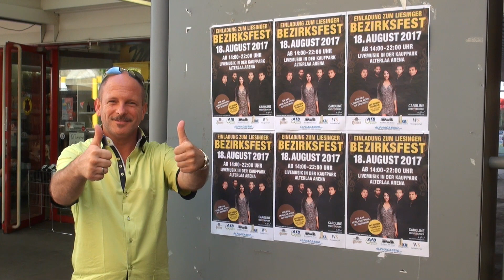Liesinger Bezirksfest im Kaufpark Alterlaa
Tolles Bezirksfest im Kaufpark Alterlaa am Freitag, den 18. August.